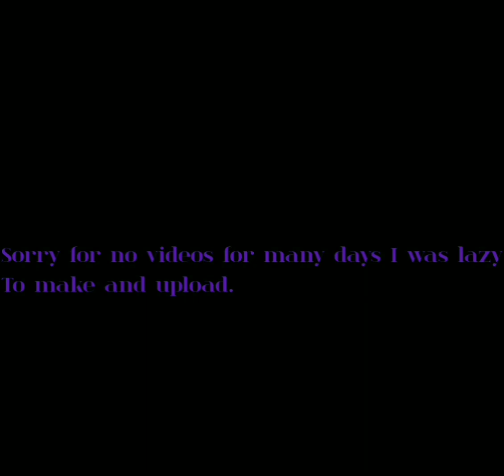The Opium bird | @JoesMemeGarage | Sorry for no response on this channel 😔